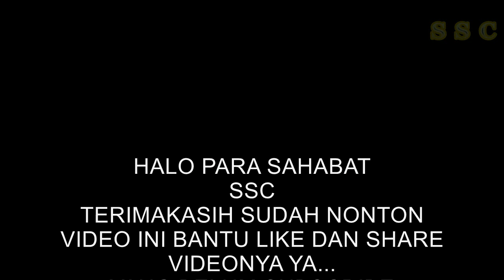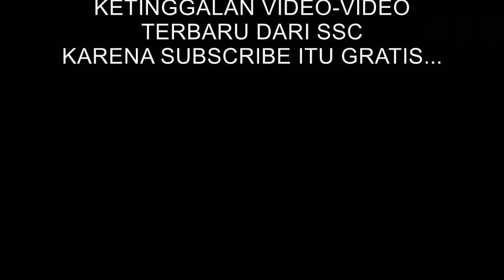Keren Penampilan Mamasa Raih Juara 1 Lomba Musik Bambu || Makale Tana Toraja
Sanggar Seni Tusan Mamasa Raih Juara 1 Lomba Musik Bambu di Kompleks Pasar Seni Makale.
Lomba Musik Bambu memperingati HUT KE-76 BHAYANGKARA KEPOLISIAN REPUBLIK INDONESIA, POLRES Tana Toraja, Sulawesi Selatan.